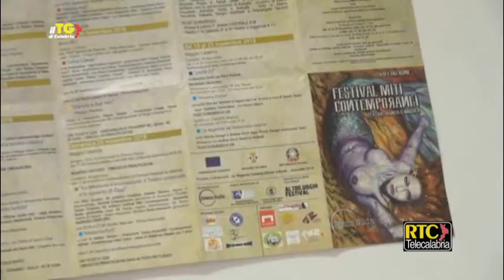VII edizione di "Miti Contemporanei" a Reggio Calabria e provincia RTC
Interviste a Teresa Timpano (Direttrice artistica Festival "Miti Contemporanei"), Maria Francesca Corigliano (Assessore Cultura Regione Calabria)